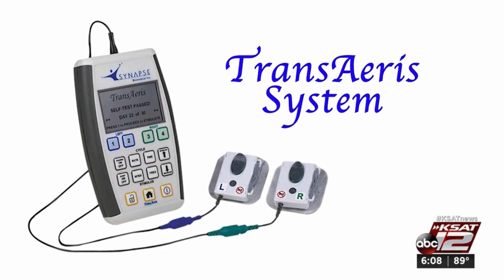Device used to help ‘Superman’ actor decades ago giving COVID-19 patients a chance to breathe on...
Now, a device that helped “Superman” actor Christopher Reeve breathe decades ago is working to get COVID patients off these machines and breathing on their own.